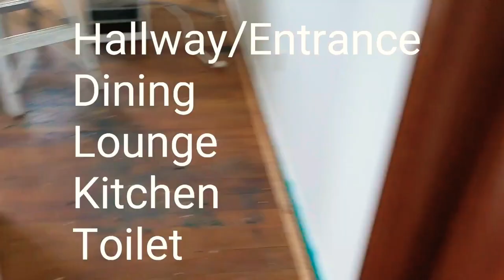The Skills that brought me to New Zealand / FLOOR FINISHER / SANDER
This WorkVlog is made to show my pathway to New Zealand. Applying Skilled Migrant Category Visa in New Zealand.

Shortage list - Level4 Floor Finisher / Sander
BCITO License Flooring Specialist

This video are all base on my personal experience.
Watch it on your own risk😅.